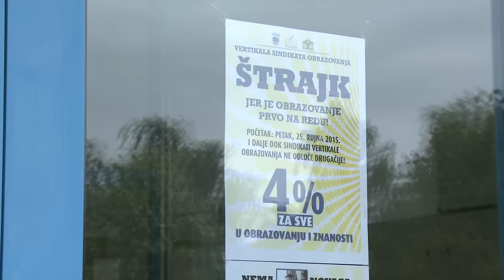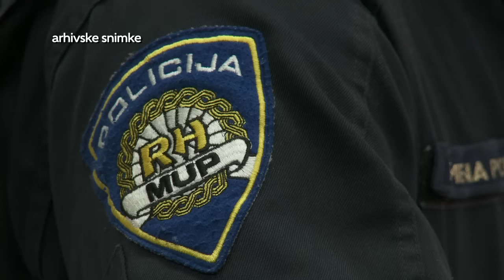Televizija Zapad - Vijesti 1.10.2015.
U vijestima pogledajte:

Štrajk prekinut na fakultetima, a srednje škole nastavljaju sa štrajkom.
Vinogradari ove godine očekuju kvalitetno vino.
Puhački orkestar Zaprešić dobiva monografiju u povodu 65 godina postojanja.
Predstava "Varijete" Centra za rehabilitaciju oduševila školarce OŠ Antuna Augustinčića.